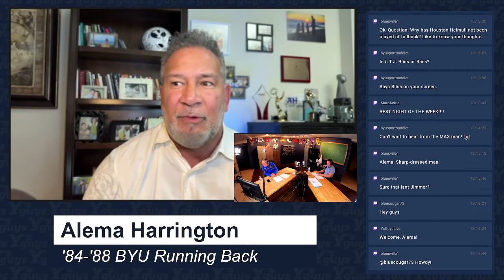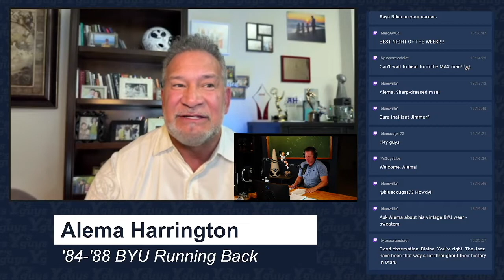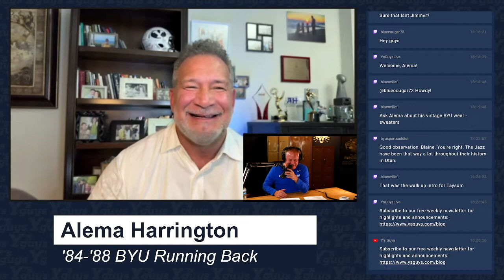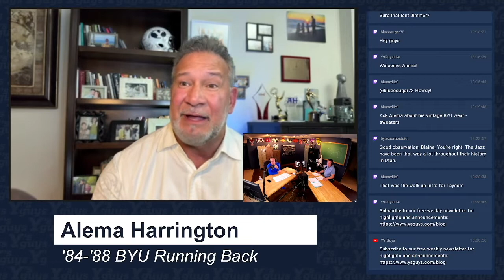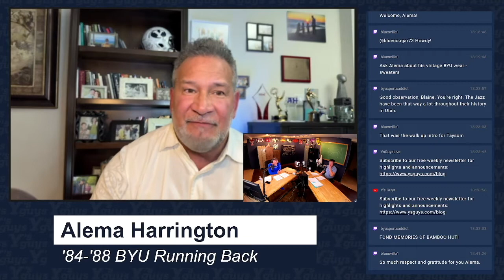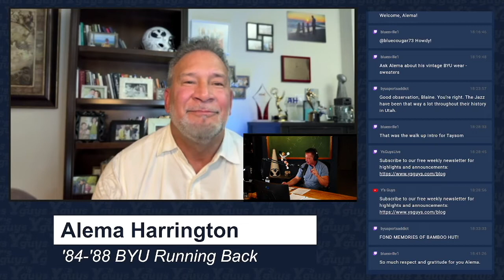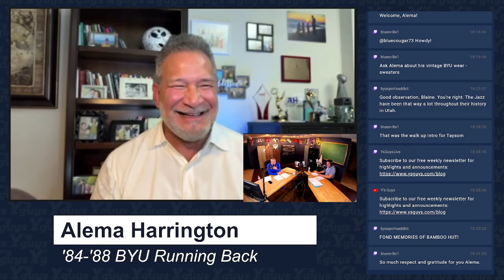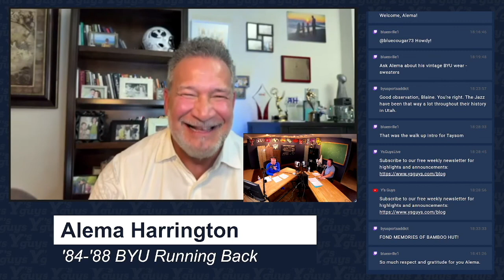Alema Harrington: Former BYU Football Running Back and Prominent Sportscaster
Alema Harrington is the face of the Utah Jazz in both the pre- and post-game shows. He’s also a former colleague of Dave McCann and Blaine Fowler at BYU-tv, a former BYU football player, and a long-time friend.